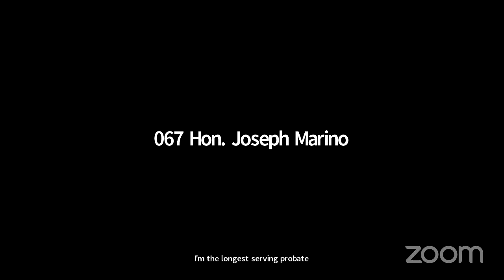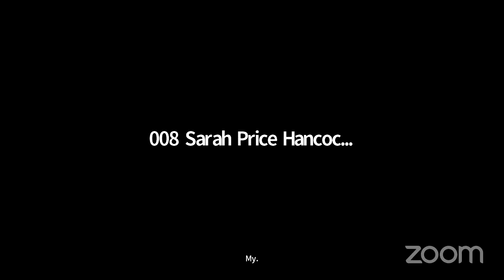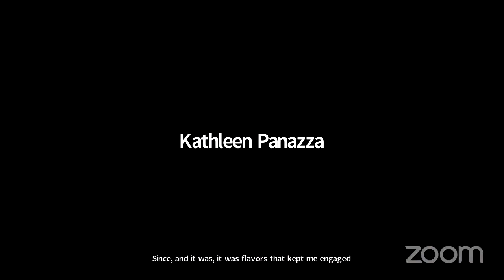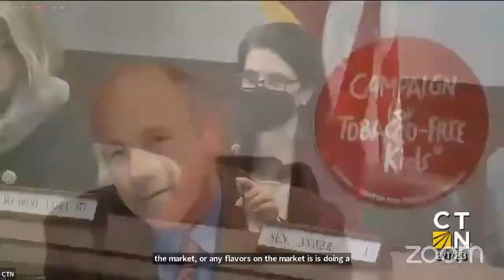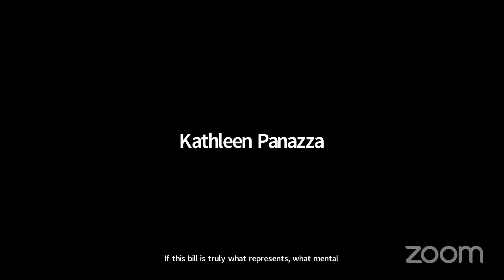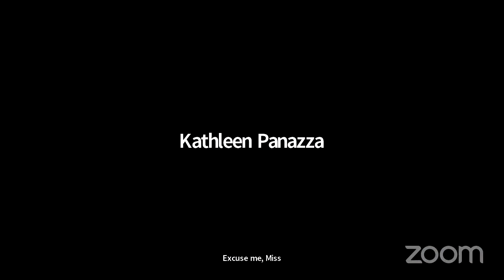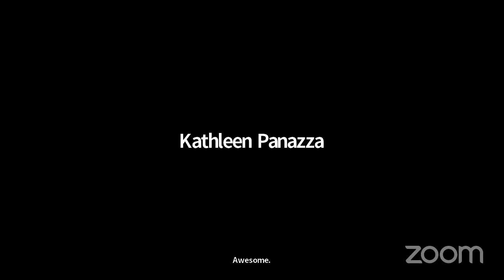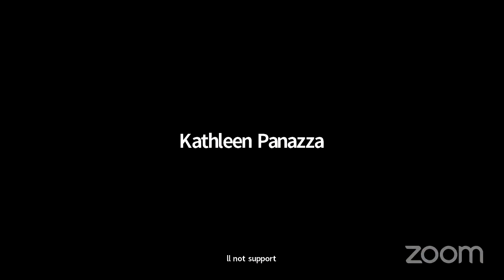Public Health Committee Public Hearing